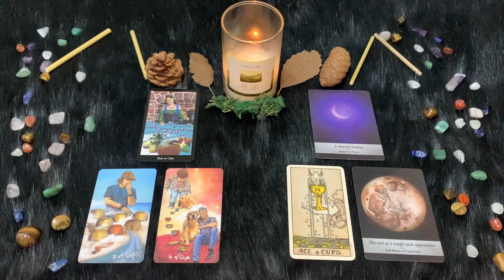Capricorno ♑️ Venerdì 22 Settembre🔮 Oroscopo Paolo Fox - Malmostosi fin dal primo mattino